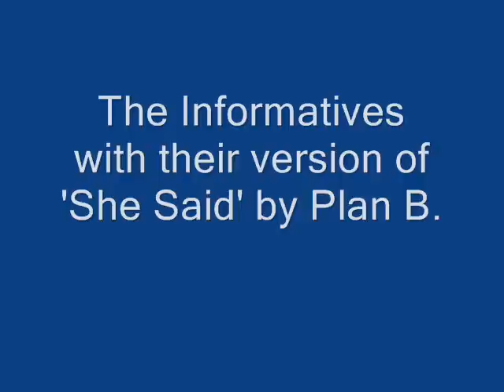She Said studio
Recorded at SoundArc studio Shefford.